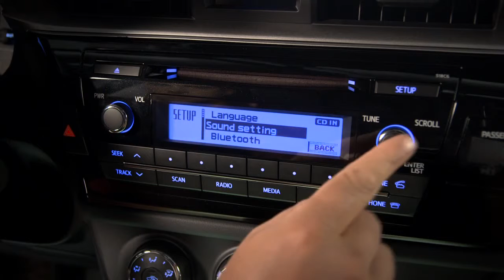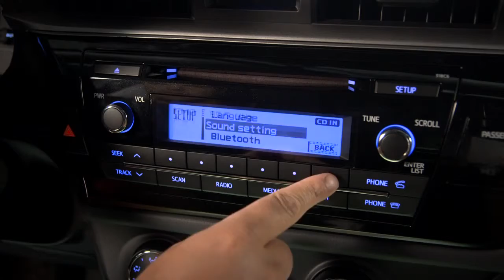Corolla How To Adjusting Sound Qualities 2014 Toyota Corolla